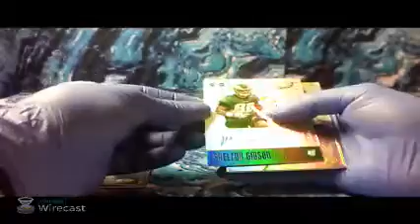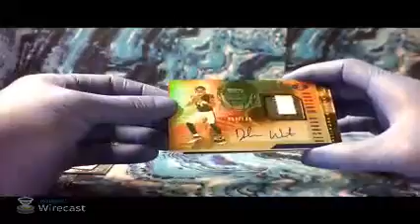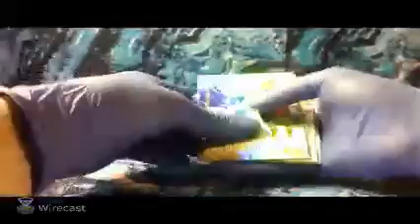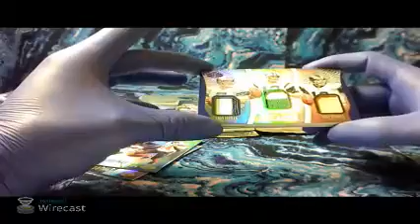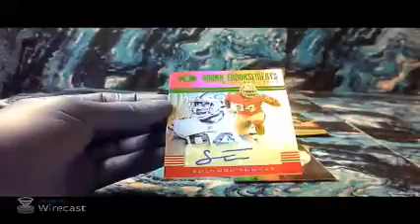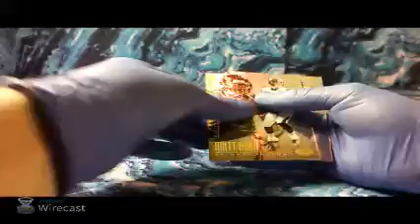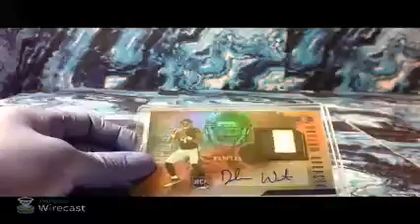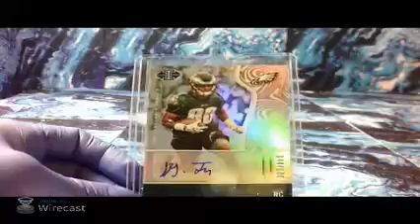Personal break #3 ILLUSIONS